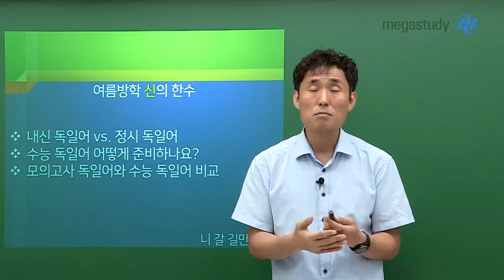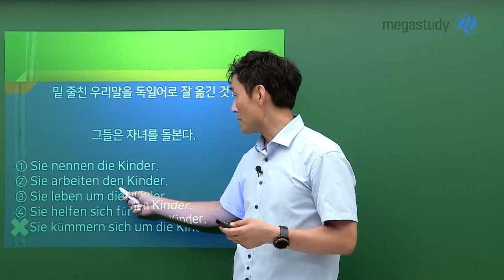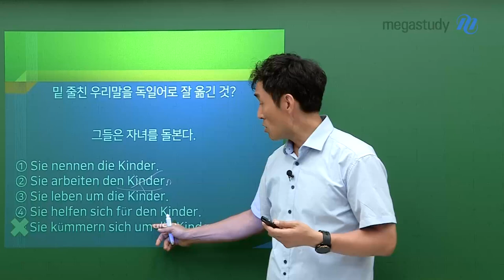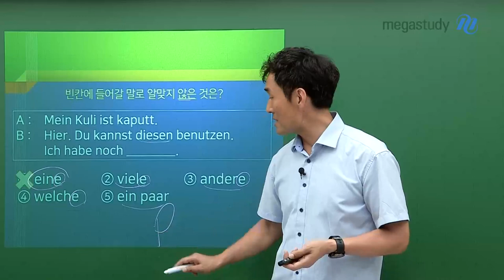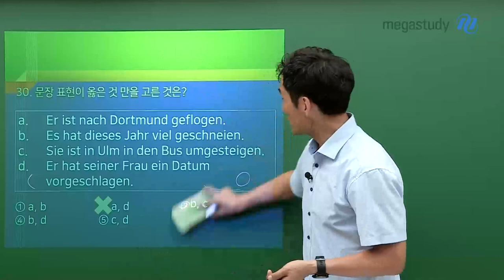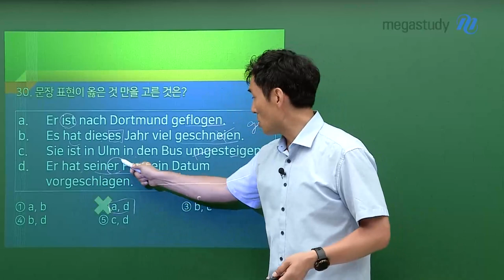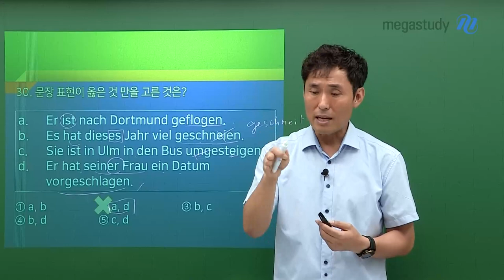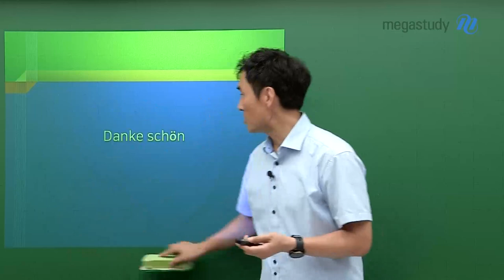[메가스터디] 독일어 민병필쌤 - [고3 여름방학 신의 한수] 마지막 여름방학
마지막 여름 방학, 제2외국어 공부는 어떻게 해야할까요?
2024학년도 수능 독일어를 공부하는 학생들을 위해,
마지막 여름방학을 잘 보내는 독일어 신의 한 수를 알려드립니다!

to. 2학기 내신까지 놓칠 수 없는 내신러들

필요한 내용은 다 배웠다!

교과서를 지속적으로 반복적으로 보면서

일부 문법 개념을 잘 모르겠다면 그 개념만 다시 강의를 보며 복습하자!

to. 2024 수능 제2외국어 영역 독일어를 선택한 정시러들

아는 것도 제대로 아는 지 재점검할 시기!

안정적인 1-2등급 달성을 위해서는 빈틈없는 기본 개념을 재정비해보자!

재정비 후 어려운 문법 사항은 민쌤 강의를 찍먹으로, 부분적으로 보자!

Tschüs! Auf Wiedersehen!

안녕, 다음에 또 봐요! 🥰